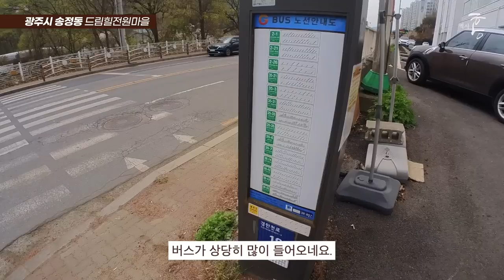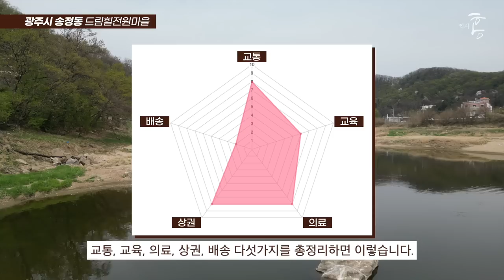광주에서 강남까지 40분? 믿기 힘들었습니다. 그래서 다녀왔습니다. (마을답사 114)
주소: 광주시 송정동 (송정동드림힐전원마을)

00:00 핵심요약(드론)
00:25 주요특징(차량)
01:26 교통
03:19 교육
03:49 상권, 의료
04:45 매운맛
05:30 배송 및 정리
06:01 장단점(추천/비추천 대상)